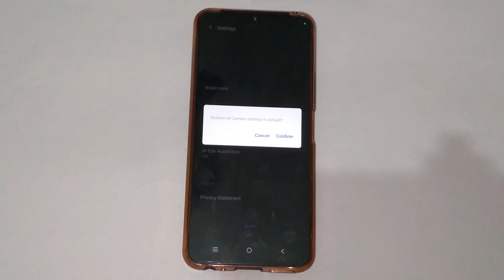Vivo y22 me camera problem ko kaise solve kare, camera setting